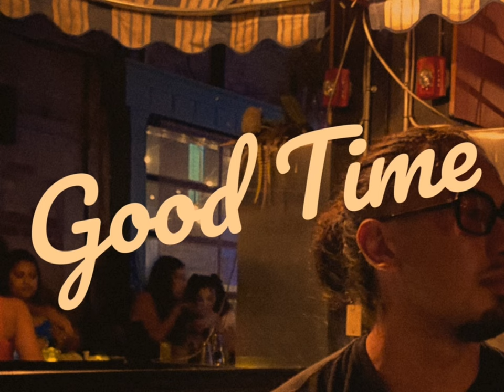Quino D - Good Time (Official Release)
lyrics:

chores:

Yea girl what you up to, what you wanna do, when I come through, hug you, wanna touch you Oh baby have a good time, with a good vibe, it's a good sign, all night, you go be mine, ohh let me have some fun with you, with you,   Baby tell me all about you you you you, let me take you somewhere nice anything you want is cool, baby tell me what you yea you know I got you

Verse 1:

And baby let rock for world,  time will tell, me and you together we don't need no body else, you finest girl, in this world, ant nobody compared to you baby girl, wanna lay with you, spend time with you, do anything for you cause l love you too, can I be with you, live life with you, we can trip or two and call it honeymoon

Verse 2:

And I don't know, how you feel, baby I just know that you want me the same, and girl I cant keep running throught games you make me play, but I dont mind, just make sure at the end I get some play